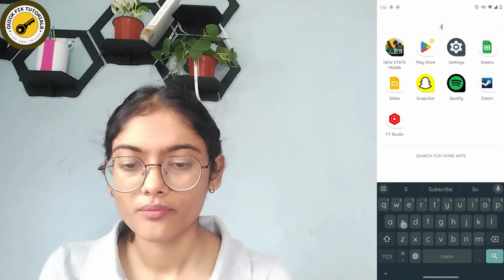Facebook Messenger Notification Not Working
n this troubleshooting guide, QuickFixTutorials will help you resolve the frustrating issue of Facebook Messenger notifications not working. Whether you're using Messenger on Android or iOS, our comprehensive solutions will ensure you never miss an important message again.

Timestamps:
00:12 - Introduction to Facebook Messenger Notification Issues
00:35 - Common Reasons for Messenger Notification Problems
01:10 - Step-by-Step Solutions to Restore Messenger Notifications